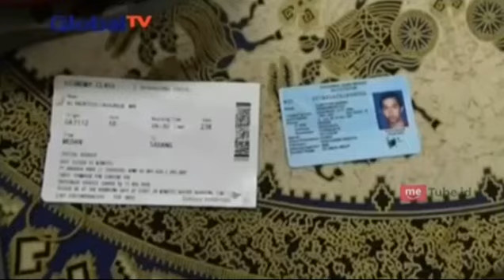Hubungan Syahanaz dan Jeje Semakin Kuat Walaupun Sibuk Bom Dalam Pesawat - BIS 20/03/2017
buletinindonesiasiang - 20 Maret 2017